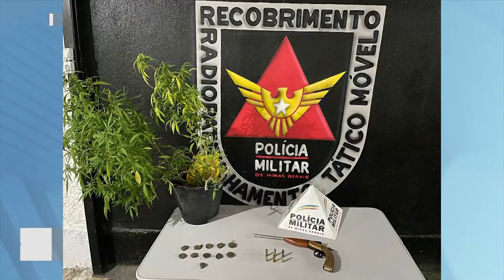São João do Manteninha: PM Prende Homem, de 48 Anos, Apreende Armas, Drogas e Munições.